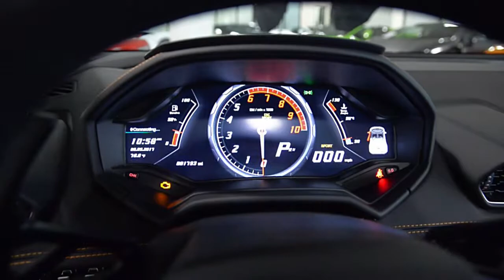2016 Lamborghini Huracan LP 610-4 Spyder Arancio Borealis LC466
This is a smoke free Carfax certified 2016 Lamborghini Huracan LP610-4 Spyder equipped with a 5.2L 610HP V10 engine and a 7-speed LDS (auto & paddle shift) transmission. This car is finished in a gorgeous Arancio Borealis (Pearl Orange) exterior color and Nero Ade (Black) full leather interior.

This Huracan is in excellent condition and comes well optioned including:
+Navigation
+Carbon ceramic brakes
+Orange calipers
+Sport exhaust system
+Travel and smoker package
+Parking sensors F/R
+Rear view camera
+Lifting system
+Contrast stitching
+20" Silver painted Giano wheels
+Branding